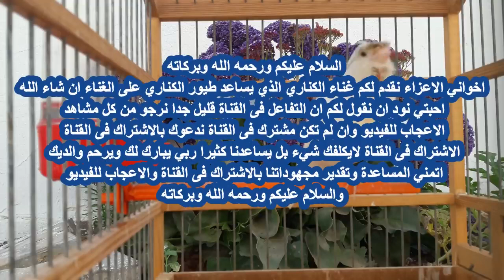amazing canary singing woow wonderfull make your bird sing تحفيز رهيب للطائر على الغنااء 😍😍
salam je m'appele Rami je suis étudiant et je suis passionné des oiseux et je suis la pour vous offrir des vidéos astuce et tuto ou je répondrais a vos questions de importe quoi qui sois reliée au oiseux.

.سلام اسمي رامي أنا طالب أنا متحمس للطيور وأنا هنا لنقدم لكم أشرطة الفيديو التي سوف يجيب على أسئلتك حول أي شيء يتعلق الطيور

-ExtraTags-

canari chanteur
chant du canari
formation canari
تغريد الكناري
تعليم الكناري
chardonneret algerien
chardonneret
canari chanteur,
canari chant,
canari mosaique,
canari mosaique,
canari algerien,
canari couplage,
canari malinois,
canari femelle chant,
canari coupleur,
canari gloster,
canari mp3,
canari algerien,
canari agate,
canari algerien chante,
canari accouplement,
canari agate satiné,
canari agate rouge,
canari algerie 2014,
canari agate vert,
canari asmatique,
canari agate noir,
canari blanc,
canari bronze,
canari blanc chanteur,
canari blanc récessif,
canari bebe,
canari brazil,
canari baby,
canari bruno,
canari border,
canari blanc dominant,
canari chanteur,
canari chant,
canari couplage,
canari coupleur,
canari chanteur algerien,
canari couple,
canari cardinal,
canari chanteur champion,
canari chant male,
canari chanteur femelle,
canari dans la nature,
canari de couleur,
canari dressage,
canari debutant,
canari de chant,
canari de race,
canari dance,
canari dz,
canari documentaire,
canari diamant,
canari elevage,
canari espagnol,
canari et chardonneret,
canari en algerie,
canari en couple,
canari en nature,
canari elisabeth,
canari en tunisie,
canari eam,
canari en voliere,
curio e canarinho,
fernando rocha e canario,
canari femelle chant,
canari frisé,
canari femelle,
canari frizi,
canari faw,
canari frisé parisien,
canari femelle ou male,
canari frisé chant,
canari france,
canari frisé padovan,
canari gloster,
canari gloster chant,
canari gris,
canari gloster accouplement,
canari gris blanc,
canari gloster blanc,
canari gloster corona,
canari grosse tete,
canari agate,
canari gloster singing,
canari huppé,
canari hipi,
canari harz,
canari harz chant,
canari huppé chant,
canari huppé allemand,
canari hayej,
canari huppé femelle,
canari harz roller,
kanari hayj,
canari ipi,
canari isabelle,
canari isabelle jaune,
canari imad,
canari imed,
canari indochine,
canari imed arfaoui,
canari isabelle rouge,
canari italien,
canari jaune,
canari jaspe,
canari jaune citron,
canari jaune chanteur,
canari jaune intensif,
canari jaune chant,
canari kaolack,
canari lizard,
canari lancashire,
canari la gate,
canari lutino,
canari agat,
canari libre,
canari lipo,
canari lipo rouge,
canari mosaique,
canari malinois,
canari mp3,
canari mosaique chanteur,
canari malinois champion du monde,
canari mosaique chant,
canari mal,
canari malade,
canari norwich,
canari noir,
canari nid,
canari nature,
canari noir rouge intensif,
un canari,
un canari qui chante,
canari orange,
canari ordinaire,
canari orange chant,
canari ordinaire chant,
canari opale,
canari orange et blanc,
canari ordinar,
canari oiseau,
canari oeuf,
canari oran,
o canario,
o canario e amigos,
o canarinho,
canari panaché,
canari parisien,
canari petit,
canari padovan,
canari phénomène,
canari phaeo,
canari patte,
canari production,
canari panaché chante,
canari qui chante,
canari qui parle,
canari rouge,
canari rouge allemand,
canari raza,
canari rouge schimmel,
canari rouge intensif,
canari raza espagnol,
canari royal,
canari russe,
canari race,
canari rose,
canari satiné,
canary song,
canari sauvage,
canari satiné jaune,
canari smet,
canari sing,
canary singing,
canary sound,
canari schimmel,
canari sang,
canari timbrado,
canary tv,
canari training,
canari timbrado espagnol,
canari timbrado chant,
canari training song,
canari timbrado maroc,
canari tunisien,
canari timbrado gris,
canari tunisien baldi,
canari ultra pro cycling shorts lycra cycling short,
un canari,
un canari,
canari vert,
canari vert mousse,
canari vs chardonneret,
canari vert chant,
canari voliere,
canari vert pistache,
canari vs canari,
canari voice,
canari vs maknin,
canari vitamine,
canari waterslager,
canari x chardonneret,
canari x serin,
canari x canari,
canari x linotte,
canari x moineau,
canari x verdier,
chardonneret x canari,
canari yorkshire,
canari yeux rouge